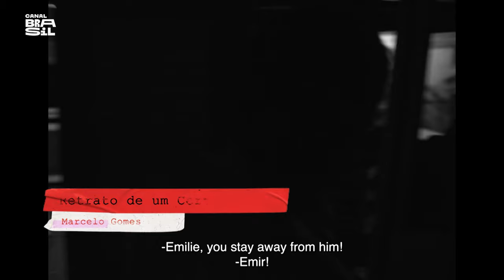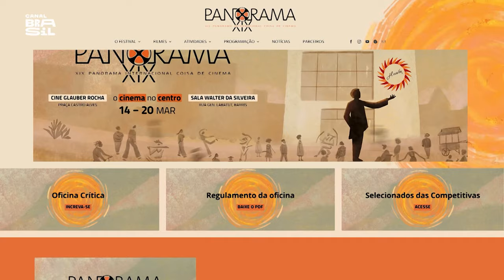Marcelo Gomes estreia "Retrato de Um Certo Oriente", no Festival de Roterdam | Cinejornal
O cineasta pernambucano Marcelo Gomes explica de onde veio a inspiração para adaptar a obra de Milton Hatoum, "Relato de Um Certo Oriente",  vencedor do Prêmio Jabuti de Melhor Romance em 1990.

E também na TV:
NET: canal 650 HD e canal 150 SD
Oi TV: canal 806 HD e canal 66 SD
SKY: canal 113 ou 513
Claro TV: canal 650 HD e canal 67 SD
Vivo TV: canal 103
Vivo TV (DTH): canal 806 HD e 566 SD